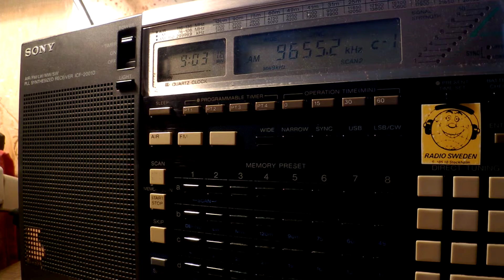11 10 2016 WCB KNLS The New Life Station in Chinese to EaAs 0902 on 9655 Anchor Point tx#1